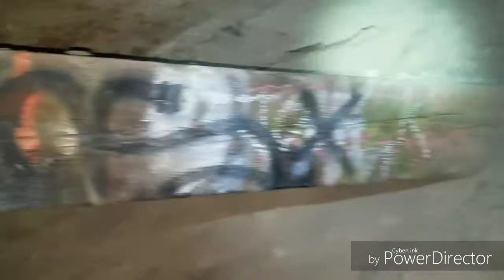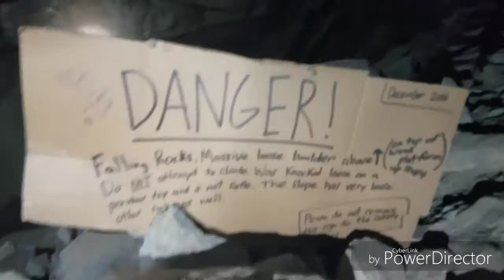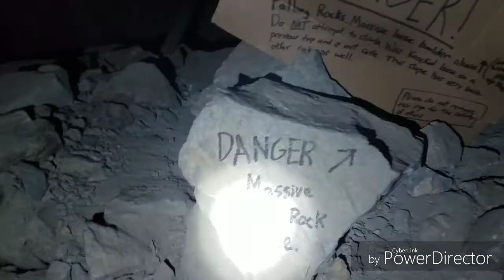Arizona ABANDONED Mine Exploration (first VLOG)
My first attempt at vlogging an abandoned mine exploring!